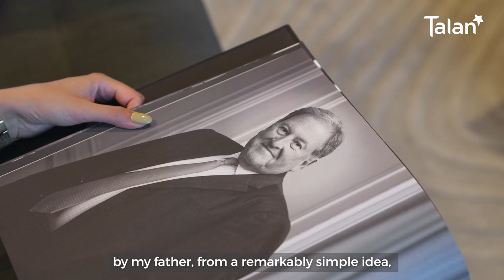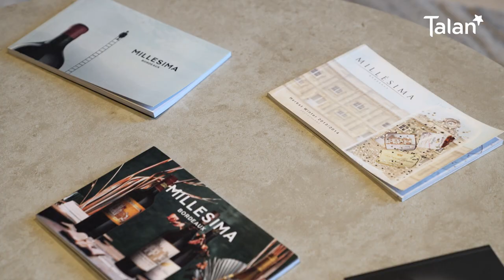Talan x Millesima : Quand l'IA rencontre le monde du vin (english subtitles)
Talan x Millesima: When AI meets the wine industry.

Data has always been fundamentally important for Millesima. The only thing that has changed are the tools. / La donnée a toujours été au coeur de Millesima. La seule chose qui a changé ce sont les outils.